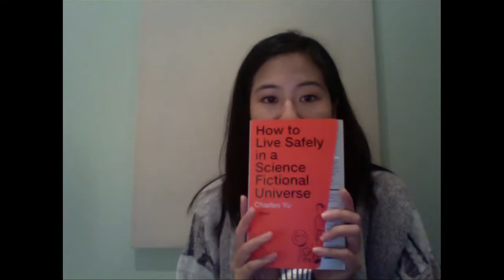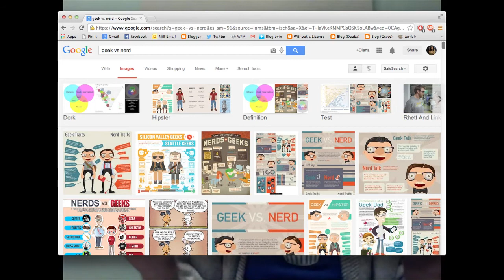Geek Out: Le Geek So Chic!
Let your geek flag fly and let your insecurities die!!!

Geek Books -
Geektastic: Stories from the Nerd Herd
How to Live Safely in a Science Fictional Universe